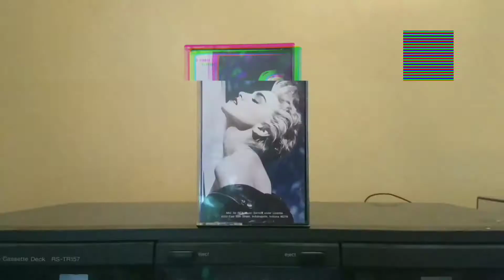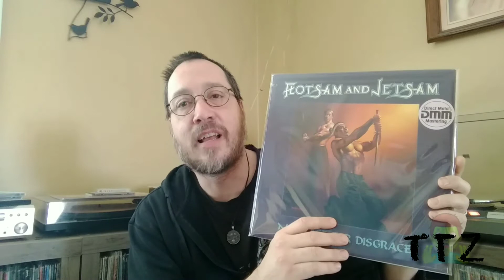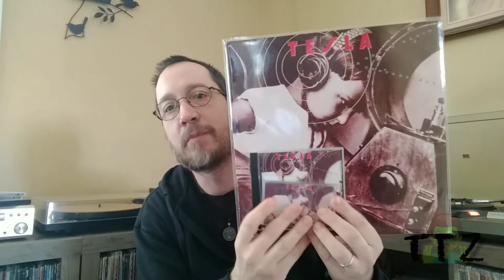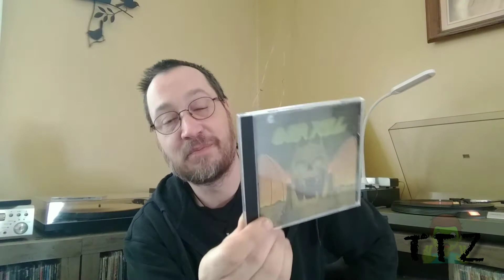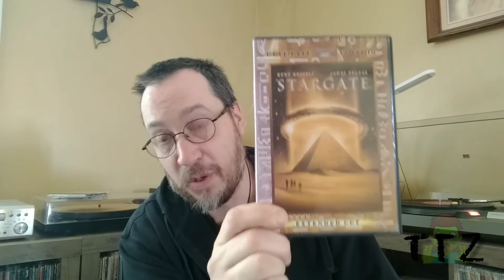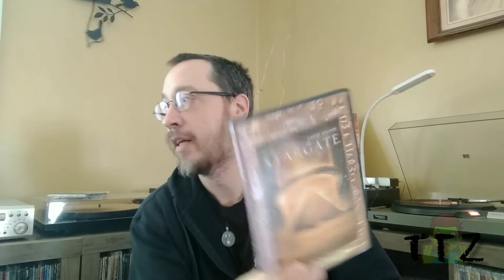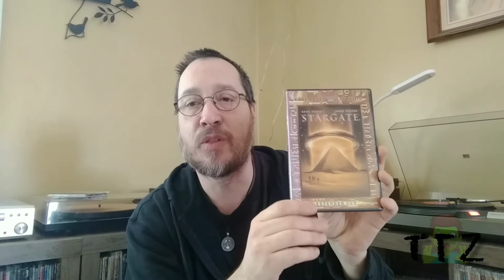Contest Entry for Metal Downunder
This is a contest entry for Metal Downunder's 2 years making videos.